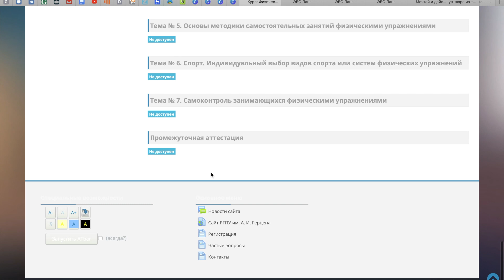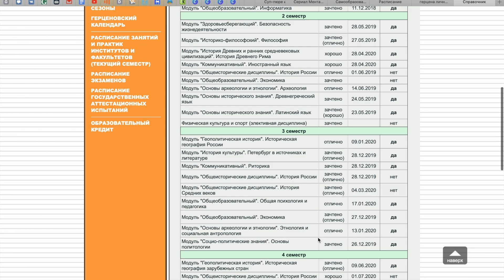😡Стресс, болезни и отчисление из университета. Психологическая манипуляция и учеба, которая калечит.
Последние новости из университета: исторического факультета больше нет. Что дальше?